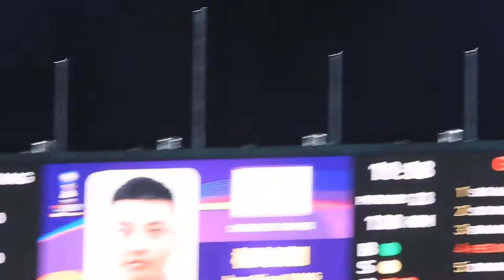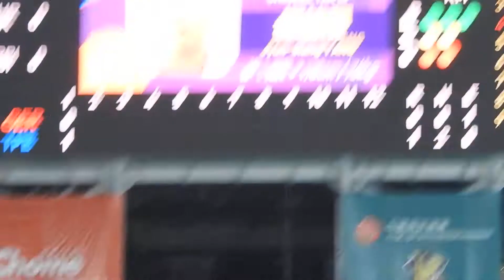2022.10.15 U23預賽 德國VS台灣 竣翔保送